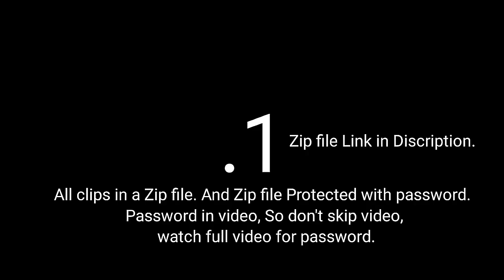Best 😈 MIRZAPUR No Copyright memes | youtuber use meme for gaming video memes for video editing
For Being Creative Content For You!

You can Support from Here
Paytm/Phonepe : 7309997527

NOT:-

Keep Supporting 🤗

ignor 😄

guddu bhiya
mirzapur
mirzapur 2
mirzapur season 2
mirzapur ali fazal
mirzapur divyenndu
mirzapur vikrant massey
mirzapur pankaj tripathi
mirzapur amazon prime video
mirzapur movies
mirzapur entertainment
best of mirzapur
mirzapur scenes
guddu mirzapur
mirzapur cast
mirzapur 2 cast
mirzapur season 3
mirzapur movie
mirzapur comedy
mirzapur comedy dialogues
mirzapur comedy scenes
mirzapur ki comedy